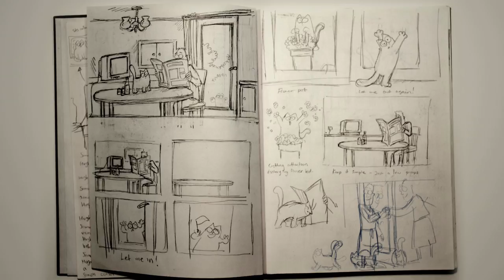Welcome to the Simon's Cat Channel!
Welcome to the Simon's Cat Youtube channel! If you're already a fan on YouTube, why not check out our Facebook page too!

Simon's Cat is an animated series featuring the mischievous and often hilarious antics of a fat white cat and his owner Simon.

The channel includes:
Simon's Cat Films - Short, funny animations that observe life as a cat owner.
Simon's Cat Logic - A fun and informative series that looks at why cats do the silly things they do, and what we can do to help them live happy and healthy lives.
Simon's Cat 'How To': Tutorials on how to draw and animate in Simon's Cat style.
Simon's Cat: Behind the Scenes: Sneak peek into the work we do.

Edited by: Minesh Chandarana
Executive Producer: Mike Bell
Producer: Emma Burch
Associate Producer: Edwin Eckford
Production Manager: Rebecca Warner-Perry

FAQs:

Q. WHAT HAPPENED TO 'OFF TO THE VET' COLOUR FILM?
A. 'Off to the Vet' was completed in 2015. It is currently being submitted to film festivals and only available to our Indiegogo Funders via our Private Production blog. Thank you for your support!

A. Simon's Cat is made using Adobe Flash / TV Paint animation software.

Q. Where can I buy Simon’s Cat merchandise?